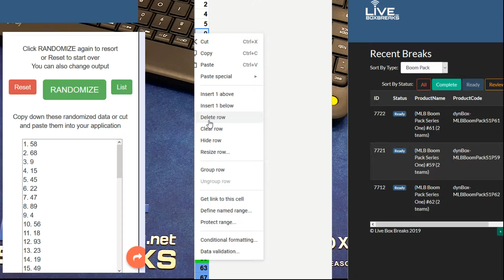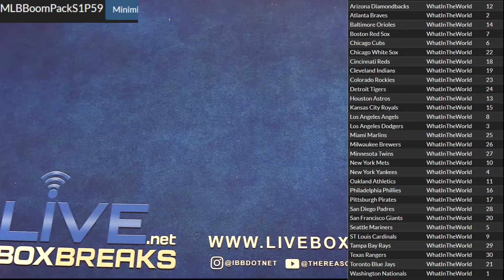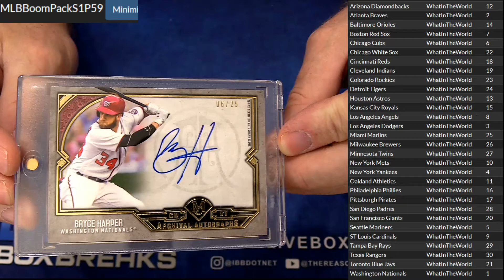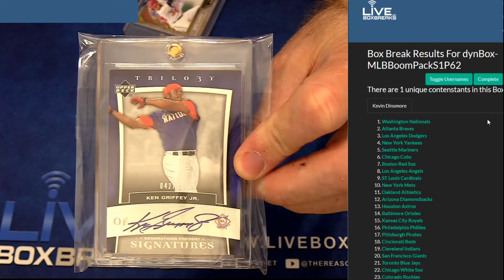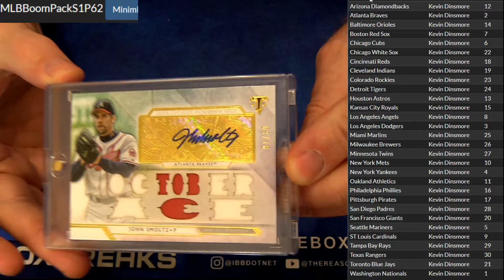MLB Boom 59,61,62 LBB